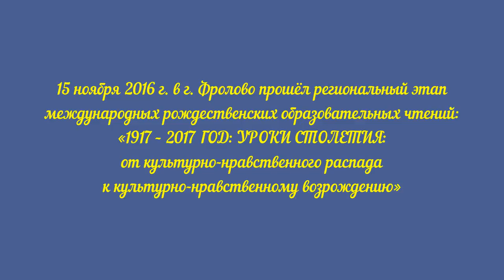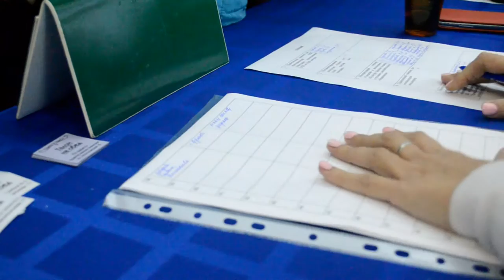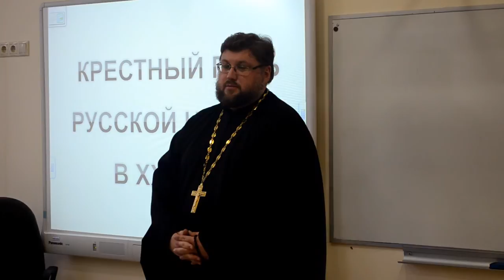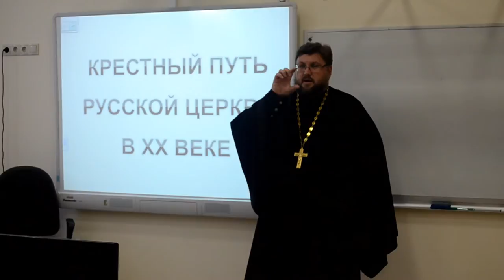Рождественские Арсеньевские образовательные чтения. Урюпинская епархия.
15 ноября 2016 г. в г. Фролово прошёл региональный этап международных рождественских образовательных чтений: «1917 – 2017 ГОД: УРОКИ СТОЛЕТИЯ: от культурно-нравственного распада к культурно-нравственному возрождению».

Организаторами рождественских чтений выступили:
Комитет по образованию и науке Волгоградской области;
Урюпинская и Новоаннинская епархия;
Отдел религиозного образования и катехизации Урюпинской и Новоаннинской епархии;
Кафедра теории, методики и организации социально-культурной деятельности ГАОУ ДПО «Волгоградская государственная академия последипломного образования»;
Отдел по образованию, попечительству и опеке администрации городского округа г. Фролово.

В чтениях приняли участие преподаватели высшего и среднего профессионального образования, аспиранты, студенты; представители городских и районных отделов образования; директора, заместители директоров по учебной и воспитательной работе, социальные работники, психологи, педагоги общеобразовательных школ, гимназий, лицеев, кадетских корпусов, воспитатели дошкольных учреждений, педагоги дополнительного образования, педагоги воскресных школ, священнослужители, казачество и широкая общественность.

Открытие региональных рождественских образовательных чтений началось с Пленарного заседания, на котором ко всем присутствующим с приветственным словом обратился Его Преосвященство, Преосвященнейший Елисей, Епископ Урюпинский и Новоаннинский.

По окончании Пленарного заседания начали работу образовательные секции, такие как:
Практический семинар для преподавателей ОПК «Методика преподавания Основ Православной Культуры»;
Регламентированная дискуссия «Уроки 1917 года: триумф или трагедия?»;
Семинар для руководителей отделов образования муниципальных районов, расположенных на территории Урюпинской епархии «Готовность образовательных организаций к решению задач духовно-нравственного воспитания и развития в контексте православной культуры»;
Интерактивный семинар «Традиции и воспитание»;
Практический семинар для катехизаторов и миссионеров «Проблемы катехизации и оглашения на приходе»;
Мастер-класс с использованием опыта работы инновационной площадки «Проектирование образовательного события в дошкольном образовании на основе программы “Православный календарь дошкольника”»;
Лекция-беседа «Духовная безопасность Российской Федерации».

Основными целями рождественских образовательных чтений было объединение усилий представителей различных социальных институтов (школы, семьи, церкви, казачества и других общественных организаций) для решения конкретных задач воспитательной работы с детьми и молодежью; определение приоритетных направлений взаимодействия светского образования и Церкви в духовно-нравственном воспитании и развитии подрастающего поколения, взаимное информирование ученых и учителей-практиков о реалиях и возможностях воспитательной работы по духовно-нравственному воспитанию и развитию школьников.